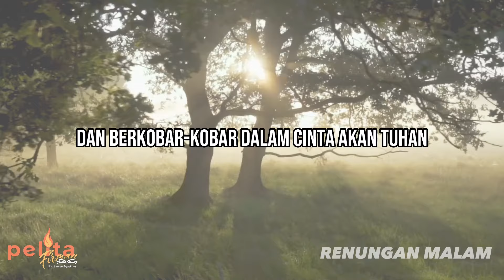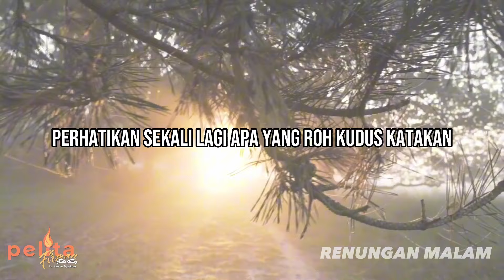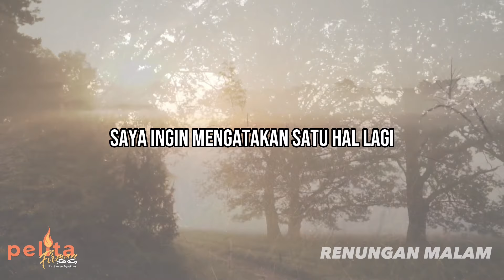KUNCI KEKUATAN MENGHADAPI KEGONCANGAN